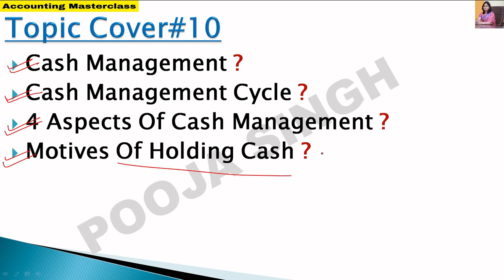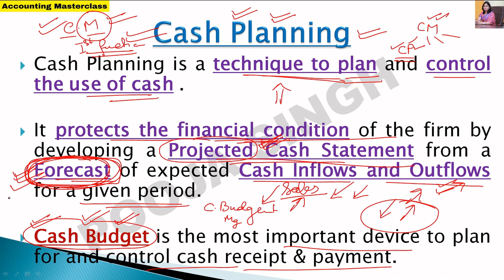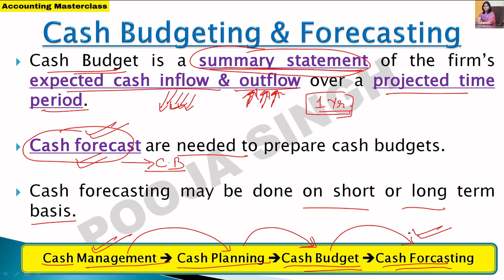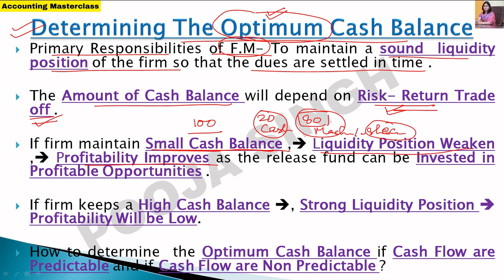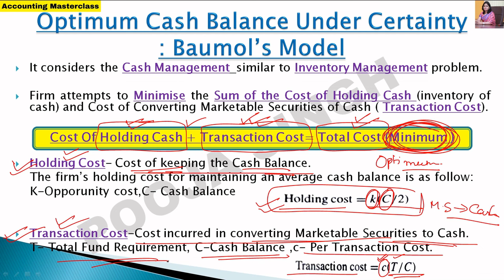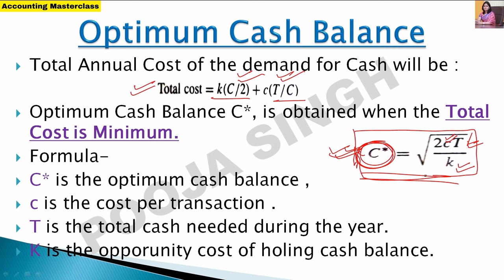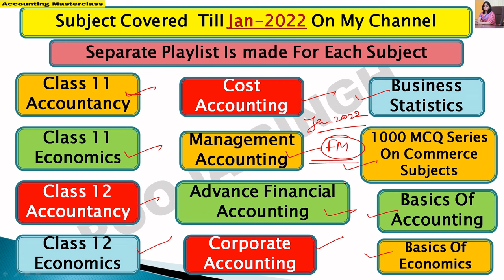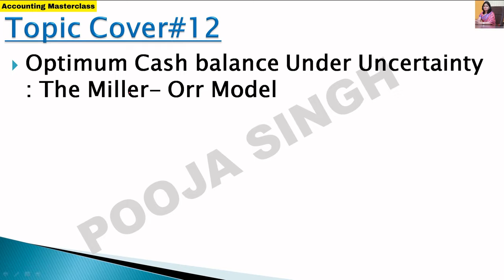Cash Management | Baumol's Model | Working Capital Management | Financial Management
2nd YouTube Channel - Pooja Singh Link -

1.Link Of Application- Accounting MasterClass-

3.Instagram Id Link- accountingmasterclass_official